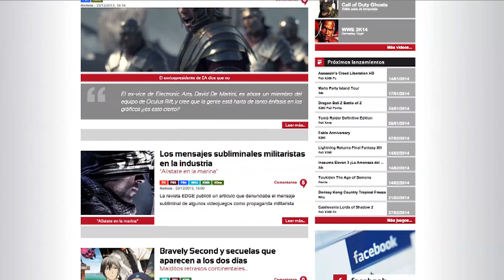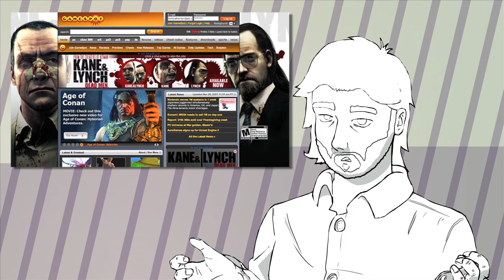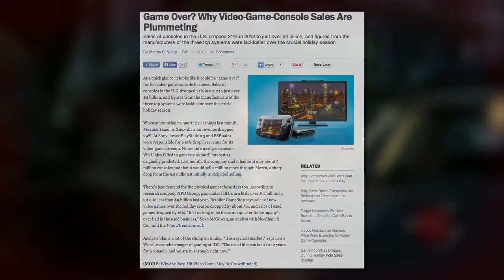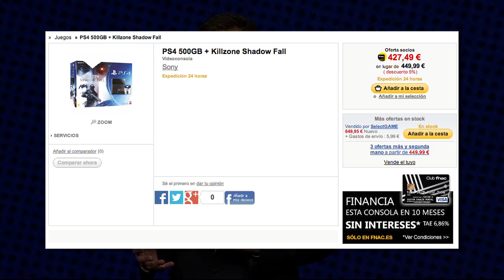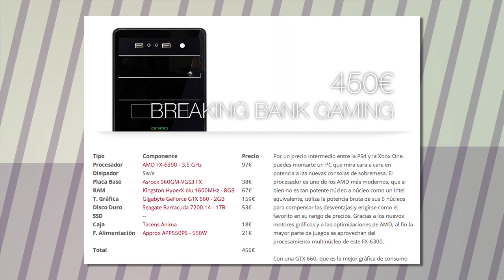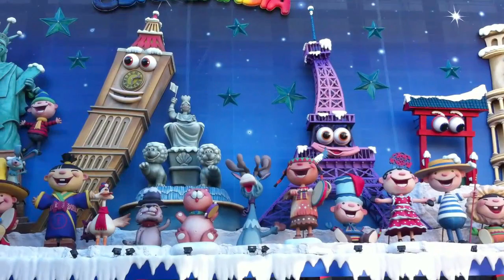¿Deberías comprar una PS4/Xbox One? [Opinión] - Post Script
¡Ah, echaba de menos hacer un vídeo de opinión! Como digo, aquí no es tanto que no quiera que compréis una consola de nueva generación como ofreceros otras alternativas para bajar el hype y que no penséis que hay que saltar de inmediato.
¡Feliz Navidad!